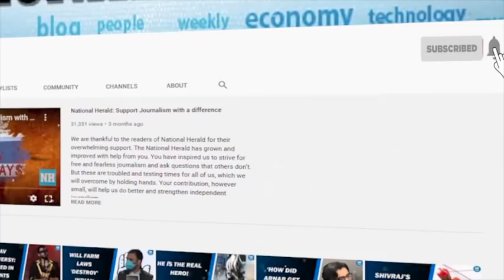Chat: Devashish Makhija on his journey with Oonga